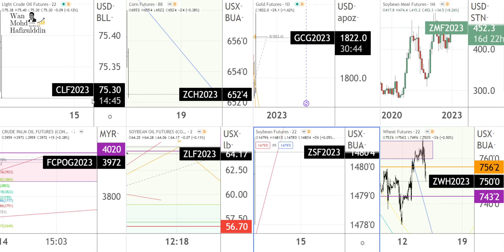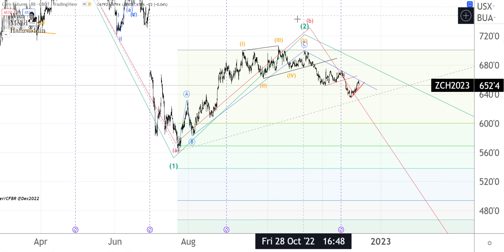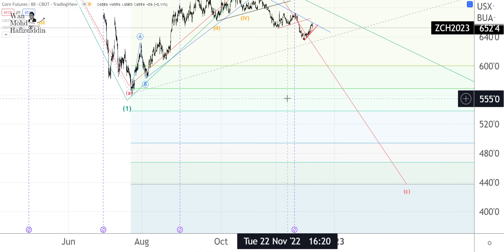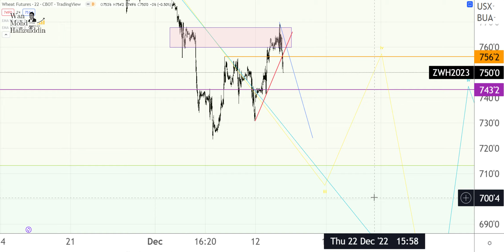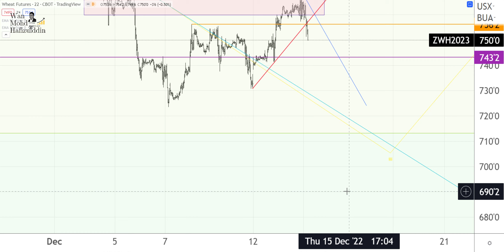14 12 2022 SOYBEAN CORN WHEAT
Soybean- Ada kemungkinan untuk harga masih dalam percubaan utk d, tp jika harga berterusan naik melepasi paras 1492.75 c, kita akan review struktur yang lebih besar. tidak digalakkan masuk dalam wave correction.
Corn-Harga dalam percubaan untuk break uptrendline, monitor rapat utk mencari entry sell. Trend besar still bearish
Wheat- Harga dah pun breakout ke bawah,  sasaran awal
742
730
723